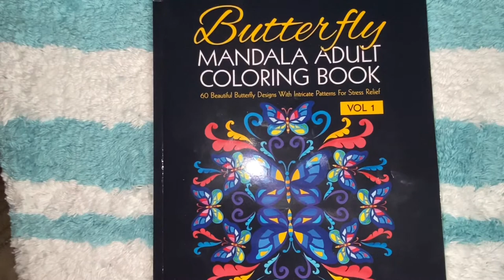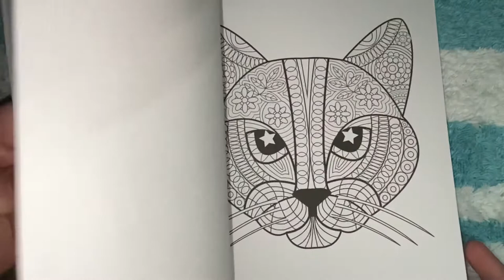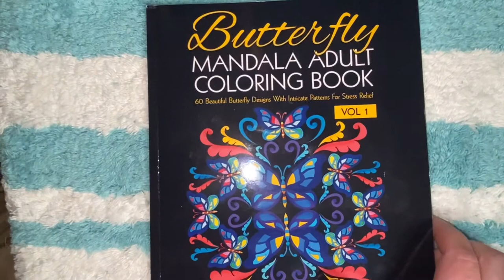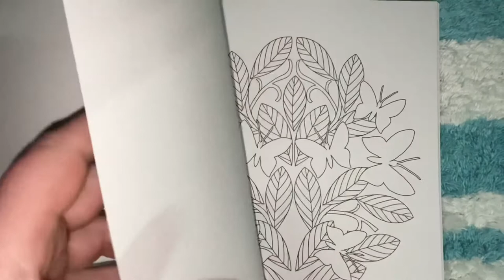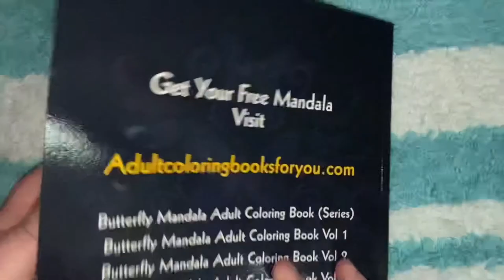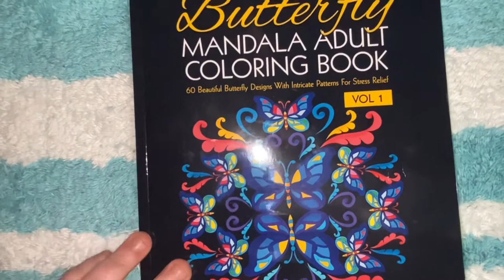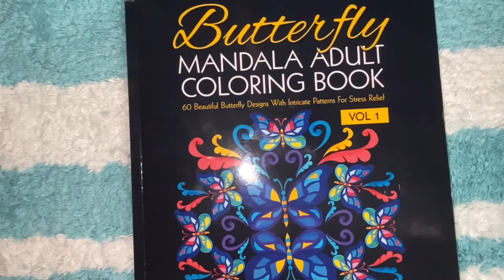Butterfly 🦋 Mandala Adult Coloring Book vol 1 by Omar Johnson flipthrough & vol 1 cat 1 too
Happy Mother’s Day first off to juman and non human children past present future or dad’s who play both parts

Ok first a Facebook ad got me paid $21 around in all for 3 coloring books

Said I’d just pay shipping and too my surprise it’s like $17 on Amazon close to that so wow I guess I did get a good bargain but I got 2 butterflies than ad comes up and I ended lying more to add the cat one sucker yes I am. It all good daughter got the cat I got content and I got 2 butterflies 1 for me and 1 for hmmm 🤔 idk yet

So in all fairness I would never paid full price especially of this one I just don’t see it being that much just my opinion but it’s beautiful and it’s what I needed it for so it’s all good and I did get a great price which I could have gotten another cat one maybe in future idk 🤷🏻‍♀️

Ok on with the video again Butterfly Mandala Adult coloring book vol 1 and Cat one  vol 1 by OMAR Johnson